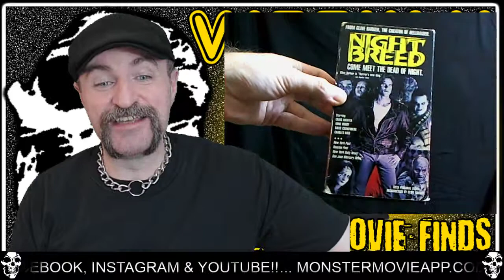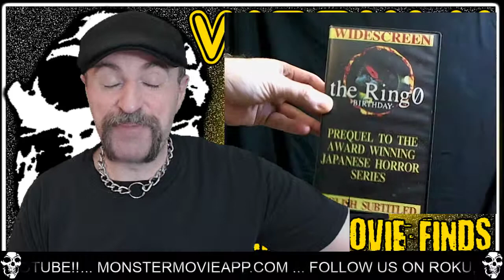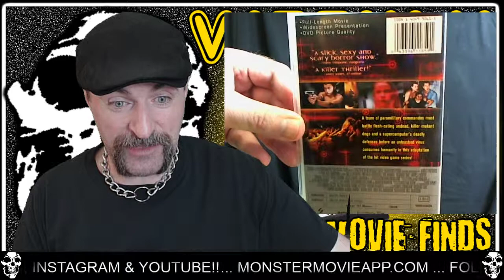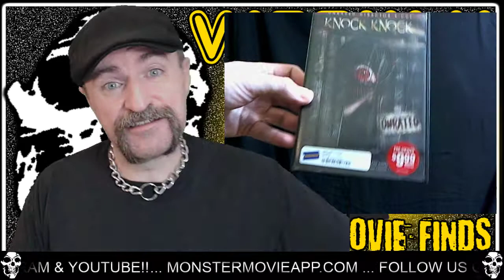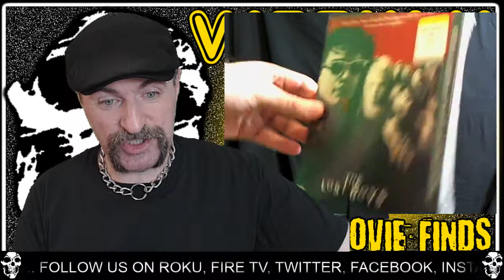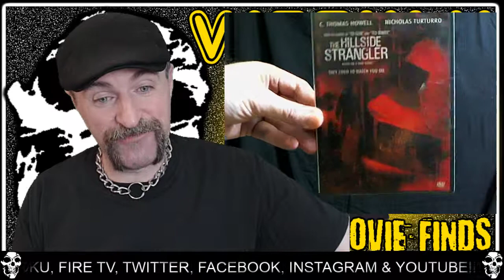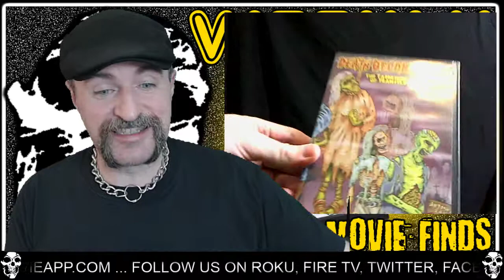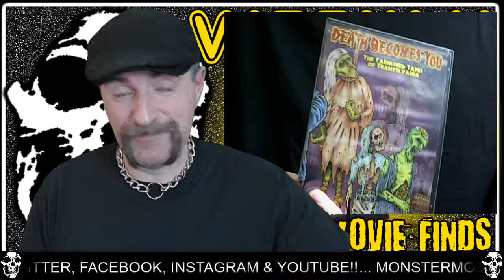Weekly Horror Movie Finds 3-8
Weekly reveal of my latest Thrift Store, Yard Sales, Flea

Market, Craigslist and Horror Con pickups.

**Live Every Friday On Facebook**